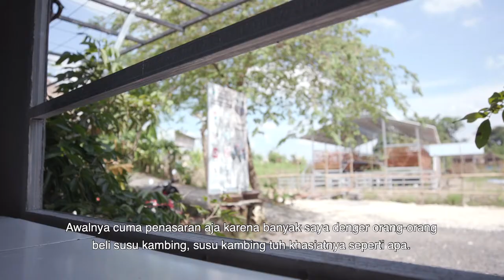Made Raka Beralih Ke Susu Kambing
Made Raka tak putus asa, ia banting setir ke usaha susu kambing